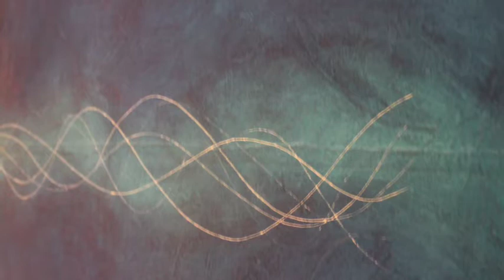ohne Titel, gesprochen von Rebeca Montoya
Geschrieben von Daniel Montoya Anfang der Neunziger Jahre.
Aufgenommen 2017 von Rebeca und Daniel Montoya

Gesprochen von der 14 jährigen Spanierin Rebeca